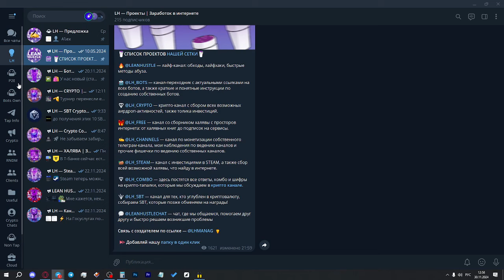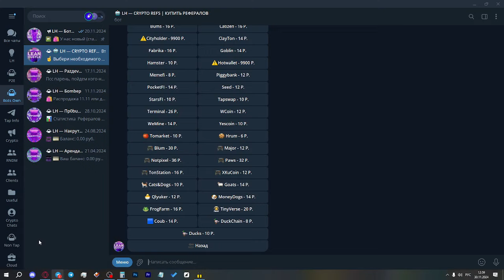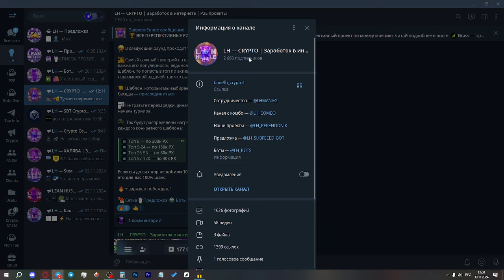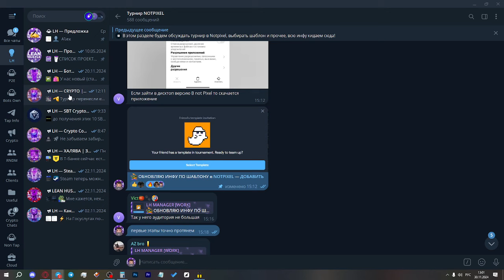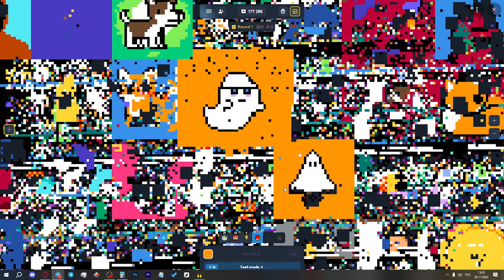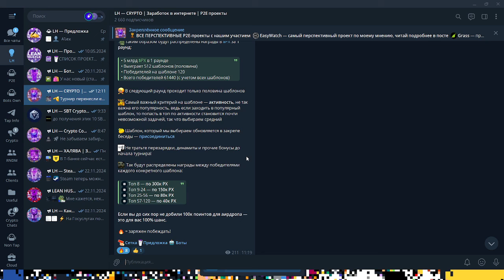ТУРНИР в NOT PIXEL - ВСЁ, ЧТО НУЖНО ЗНАТЬ! КАК ВЫИГРАТЬ в ТУРНИРЕ НОТПИКСЕЛЬ? АИРДРОП от NOTPIXEL!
Наконец-то начался долгожданный турнир в NOTPIXEL, давайте разбираться что к чему и какие награды нас ждут.